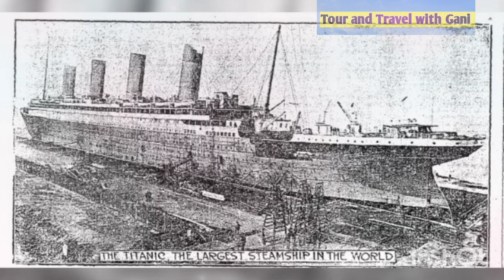Tragic moment of TITANIC and Our Future.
This short video contains the real tragic truth of titanic ship. We should take necessary step to prevent our shotcome s urgently.